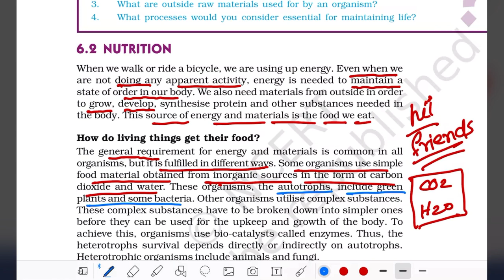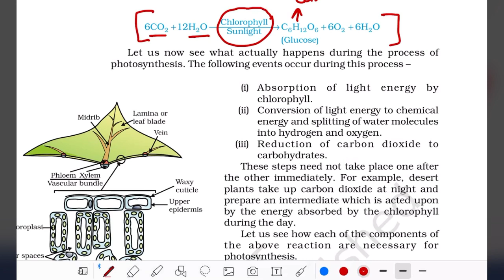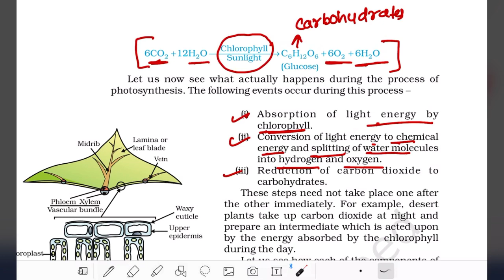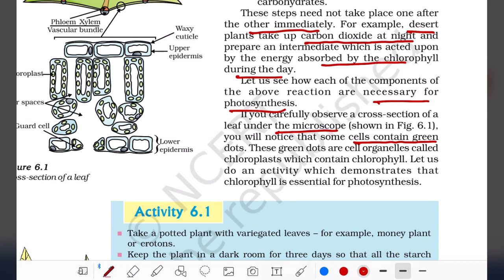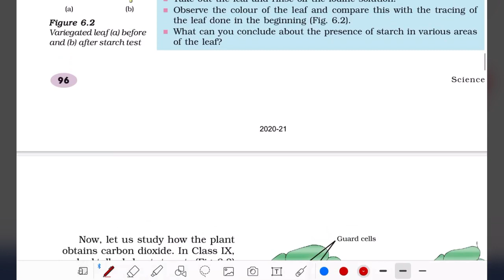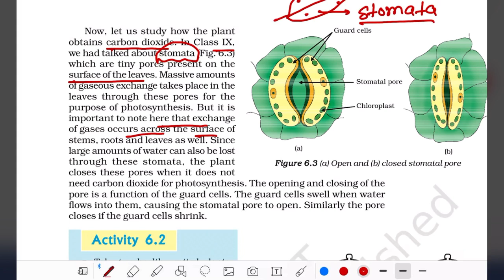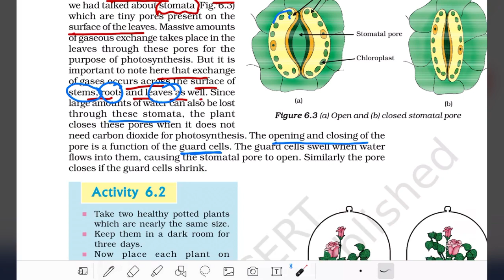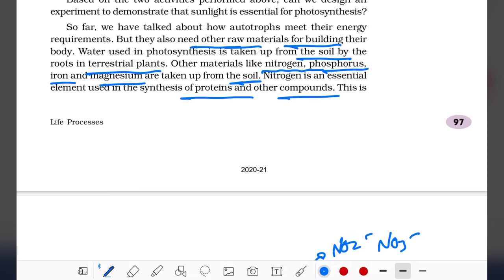Life process -1 || Class-10 | science chapter-6 | Explanation हिंदी में, PART-1